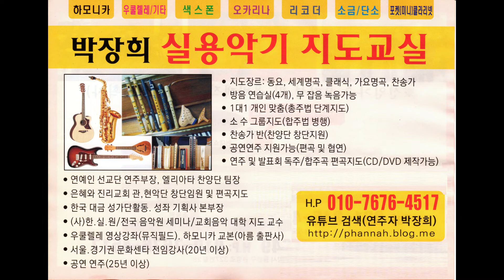뻐꾹왈츠(Cuckoo waltz)El bimbo(어린아이)Hungarian dance(헝가리 무곡)세미 클래식하모니카 연주(Harmonica)모음1